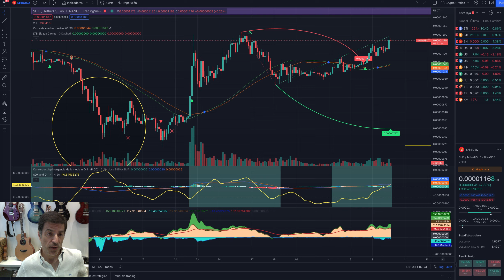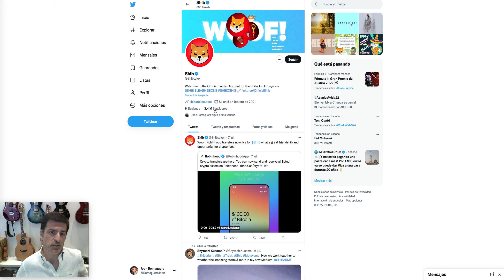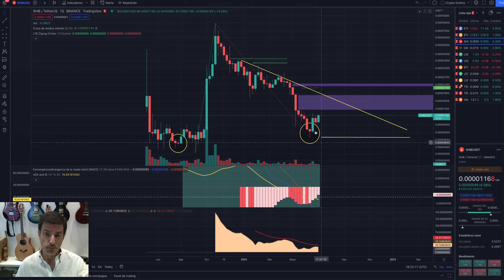Shiba Inu. Principio etapa 1, zona de acumulación. 09/07/22